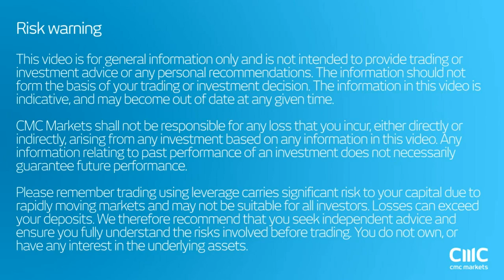Oil price drops quick - here are the reasons CMC Markets 10th August 2016